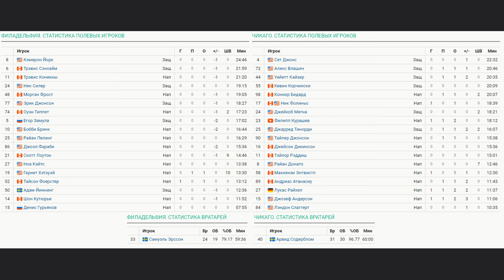Филадельфия Флайерз - Чикаго Блэкхокс Обзор матча 31.03.2024